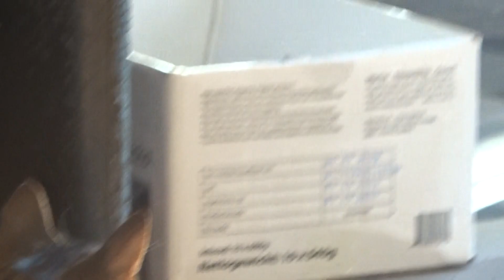Onze lieve schat Salem is 85 weken oud. Hij ligt onder de kattenstoel. Lucius. 23 november 2020.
Hallo Allemaal,

23 november 2020. Onze lieve schat Salem is 85 weken oud. Hij ligt onder de kattenstoel en houd alles in de gaten. Hij kijkt naar boven om te zien of er een vlieg ziet. Hij ziet alles. Salem kijkt ook naar buiten. Zijn grote vriend Lucius houd hij ook in de gaten Lucius komt naar hem toe lopen Salem jaagt hem weg Lucius gaat op de stoel zitten en springt naar de keuken. Salem springt op de stoel kijkt in de etensbak en springt er weer af. Lucius komt eraan lopen. Salem ruikt aan een hondenbrokje en loopt naat de kamer toe.

Hartelijke groeten van Kitty van der Vegt-Frauenfelder uit Silvolde.